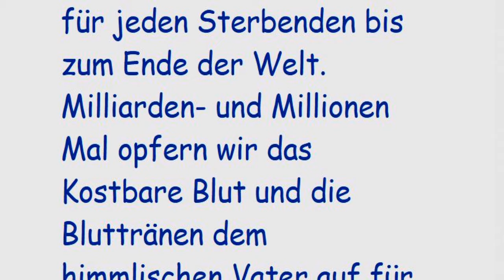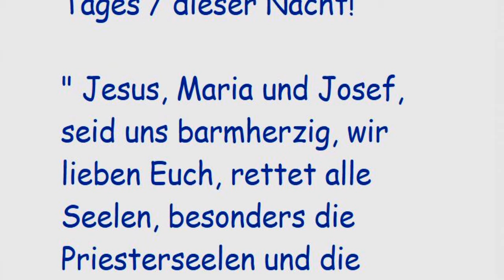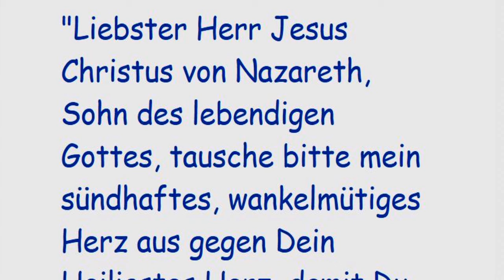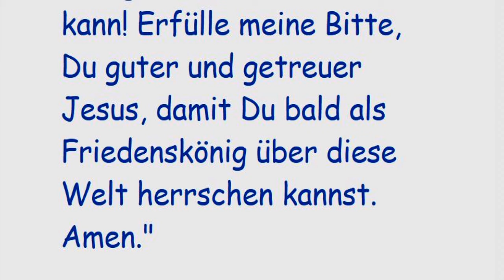STELLVERTRETEND REUE ERWECKEN FÜR ALLE STERBENDEN